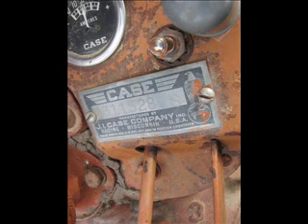Case_S_Movie.wmv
Cold engine start Case Model S refurbished.